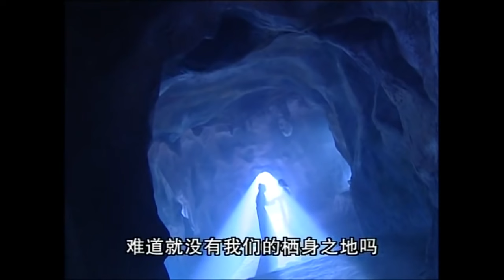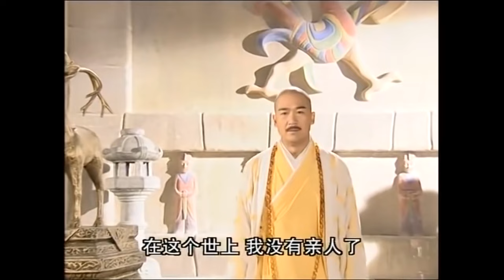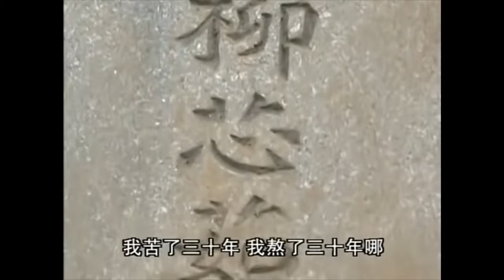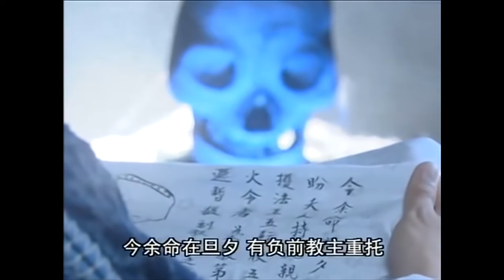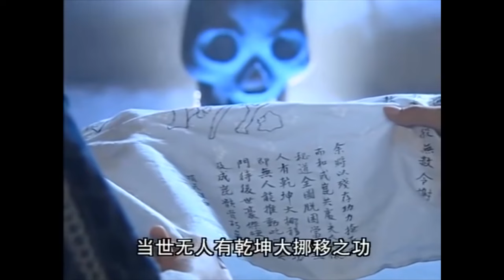【Multi Sub】：武俠神功 |小夥子練成絕世武功救下明教，竟誤打誤撞當上了掌門！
电影名【Name】：《倚天屠龙记》The Heaven Sword and Dragon Saber                      类型【Genre】：古装、武侠、热血、动作、成长
主演【Starring】：苏有朋

【Synopsis】The play is set against the backdrop of the uprising of the heroes and the turbulence of the jianghu at the end of the Yuan Dynasty, and tells the story of a jianghu where the Yitian Sword and the Dragon-slaying Knife set off a bloody and stormy battle.

【剧情简介】全剧以元末群雄纷起、江湖动荡为背景，讲述了一场以倚天剑和屠龙刀掀起腥风血雨的江湖故事。